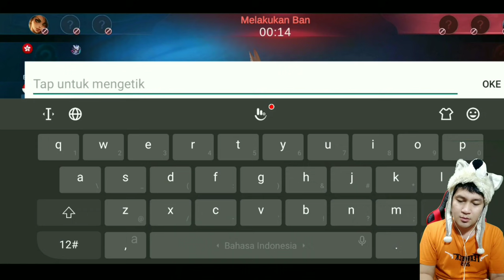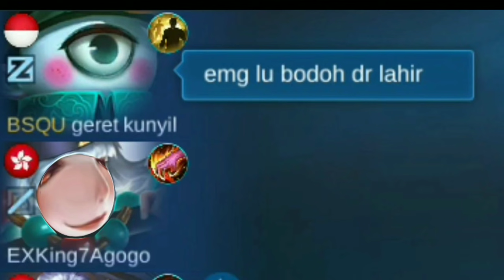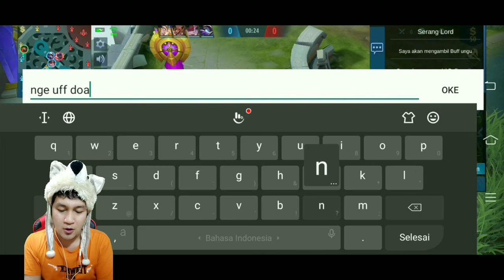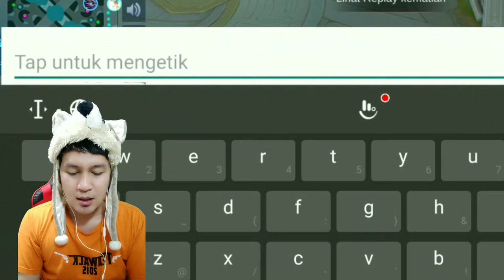Prank Myanmar , Hyper Mino Auto Win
Bantu support nya gaes..

nyalain jg notif nya..

thx for support me guys..

Happy prank
Happy win

😎😎 SALAM DARAT 😎😎

Karena bakal update trailer" Seru di sana..